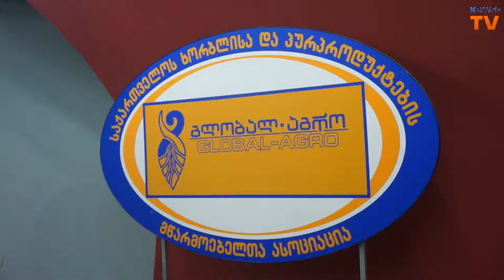პურის გაძვირება. 2012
საქართველოში 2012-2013 წლებში პური 10 თეთრით გაძვირდა. თეი გაბეჩავას სიუჟეტი. წისქვილების ასოციაციის და ეკონომისტის (გია ხუხაშვილი) კომენტარები